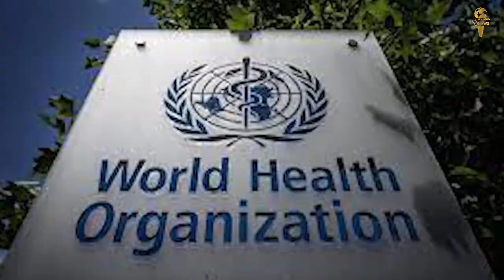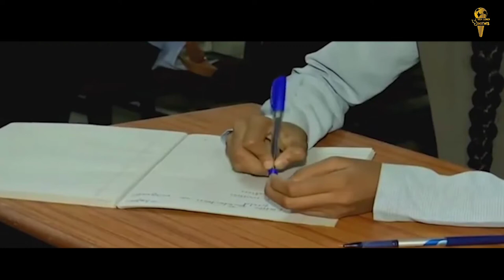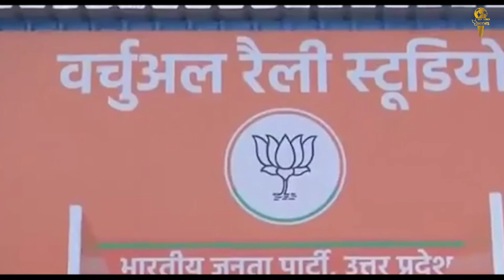Today Top 5 News || W.H.O. Warning || P.M Modi Virtual Rally || SeaLord News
WHOने दी चेतावनी कहा- भारत में कोविड-19 के मामले घटने के बावजूद कम नहीं खतरा
भारत में कोविड-19 के मामले में गिरावट देखी जा रही है जिसके बाद से लोगों में राहत मिली है लेकिन माना जा रहा है कि देश में महामारी का जोखिम कम नहीं हुआ है। साउथ-ईस्ट एशिया में WHO की रीजनल डायरेक्टर पूनम सिंह ने शनिवार को खुद एक बयान में यह बात कही. एक्सपर्ट ने कहा कि देश में अब संक्रमण की रफ्तार कम करने, सेहत संबंधी उपायों को लागू करने और महामारी के खिलाफ वैक्सीनेशन अभियान को तेज करने की जरूरत है.
WHO की यह प्रतिक्रिया केंद्रीय स्वास्थ्य मंत्रालय के उस बयान के बाद आई है जिसमें सरकार ने कई जगहों पर मामले स्थिर होने का दावा किया था.
टीम इंडिया के पूर्व बॉलिंग कोच भरत अरुण ने न्यूज9 लाइव के साथ एक इंटरव्यू में टेस्ट कप्तान का नेतृत्व करने वाले खिलाड़ी के लिए कही ये बात-  चार टेस्ट और दो एकदिवसीय अंतरराष्ट्रीय मैच खेलने वाले अरुण का मानना है कि  “कप्तान कोई ऐसा शख्स होना चाहिए जो तर्कसंगत रूप से सोचे कि इस टीम को बेहतर बनाने के लिए क्या किया जा सकता है. उन्हे लगता है कि वे शख्स रोहित शर्मा हैं. उन्होंने जहां भी कप्तानी की है, ये बात साबित कर दिया है कि वे एक चतुर कप्तान हैं.” आगे अरूण कहते हैं, “रोहित अपने खिलाड़ियों से सर्वश्रेष्ठ प्रदर्शन करवाने की क्षमता रखते हैं और जब से विराट ने कप्तानी छोड़ी है तब से रोहित अपने अनुभवों के बलबूते सर्वश्रेष्ठ कप्तानों में से एक नजर आते हैं.”
कोविड केसेस में कमी आने के बाद किन राज्यों ने खोले स्कूल और कहां अभी भी जारी हैं ऑनलाइन क्लासेस, जानिए विस्तार से.
कोविड केसेस में कुछ कमी आने के बाद देशभर के कई राज्यों ने स्कूलों को फिर से खोल दिया है तो कई जगहों पर अभी भी ऑनलाइन क्लासेस ही चल रही हैं.
यूपी में 06 फरवरी तक स्कूल और कॉलेज फिजिकल क्लासेस के लिए बंद हैं.
दिल्ली में पैरेंट्स और टीचर्स के असंतोष जाहिर करने के बावजूद अभी स्कूल नहीं खुले हैं और यहा भी ऑनलाइन क्लासेस ही चल रही हैं
महाराष्ट्र में स्कूलों को बंद कर दिया गया था लेकिन हाल ही में डिप्टी सीएण ने घोषणा की कि पुणे के स्कूल 01 फरवरी से खुलेंगे. इसमें भी क्लास एक से आठ तक हाफ डे के लिए ही आएगा. जबकि नौ और दस रेग्यूलर तरह से ही स्कूल आएंगे.
आज उत्तर प्रदेश चुनाव को लेकर भाजपा की ये पहली वर्चुअल रैली है. उत्तर प्रदेश विधानसभा 2022 चुनाव के मद्देनजर प्रधानमंत्री नरेंद्र मोदी ने वर्चुअली चुनावी रैली को संबोधित किया. मुख्यमंत्री योगी आदित्यनाथ आगरा से, उपमुख्यमंत्री दिनेश शर्मा लखनऊ से जबकि केशव प्रसाद मैनपुरी से वर्चुअल रैली में जुड़ें हैं. पीएममोदी ने रैली के दौरान विपक्ष पर निशाना साधते हुए कहा कि यूपी में पांच साल पहले व्यापारियों को तबाह कर दिया था, बेटी घर से निकलने में कतराती थी, अपराधी सरेआम घूमते थे. जब यूपी दंगे की आग में जल रहा था, तब सपा सरकार उत्सव मनाती थी. पांच साल में योगी सरकार ने अब यूपी को इन हालातों से बाहर निकाल दिया.
समाजवादी पार्टी के अध्यक्ष अखिलेश यादव ने आगामी विधानसभा चुनाव के लिए मैनपुरी की करहल क्षेत्र से अपना नामांकन दाखिल किया। अखिलेश ने कहा ये ‘नॉमिनेशन’ एक ‘मिशन’ है क्योंकि यूपी का ये चुनाव प्रदेश और देश की अगली सदी का इतिहास लिखेगा! अखिलेश यादव पहली बार विधानसभा चुनाव लड़ रहे हैं. वर्तमान में वो आजमगढ़ से सांसद हैं. बीजेपी ने अभी तक अखिलेश के खिलाफ अपने उम्मीदवार का एलान नहीं किया है.